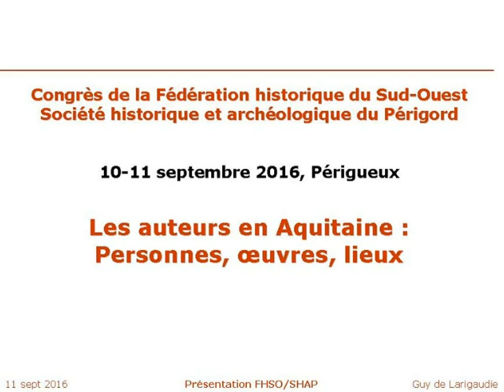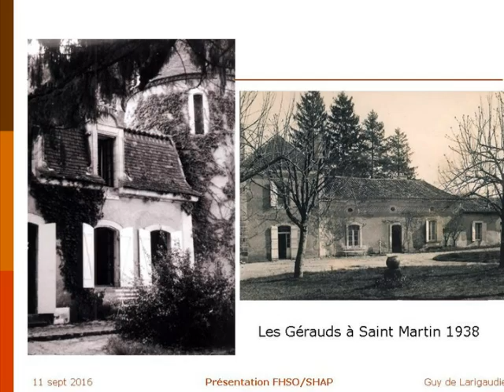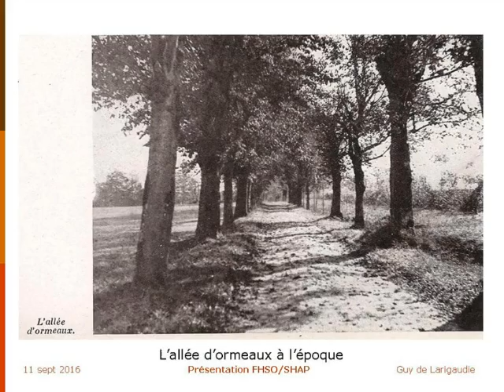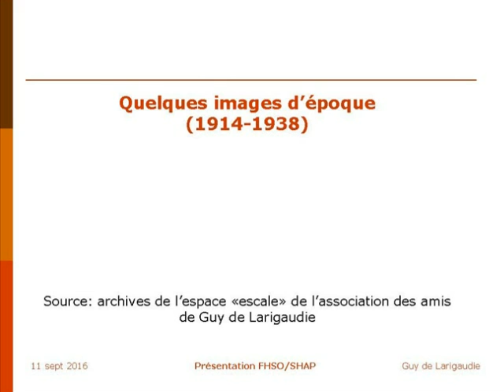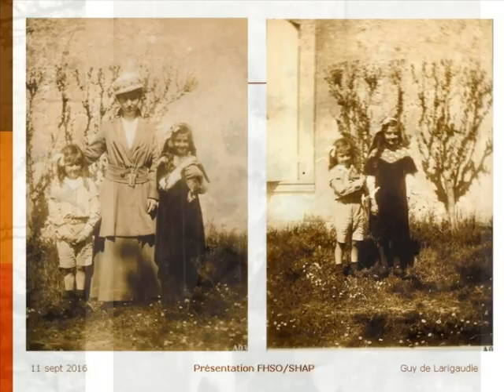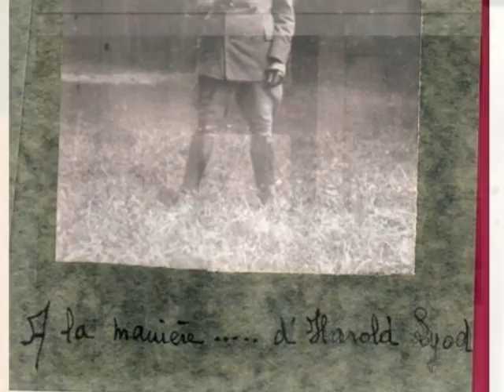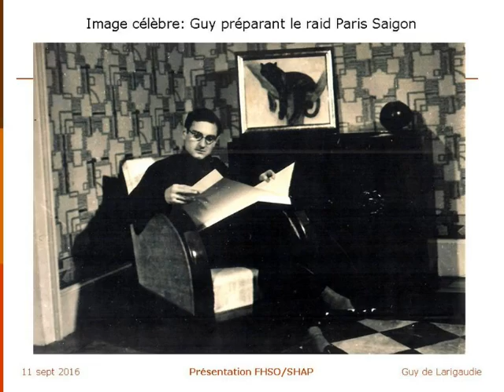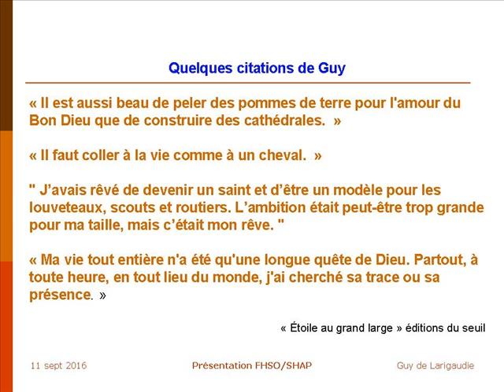larigaudie chant du vieux pays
présentation lors du colloque de la FHSO/SHAP,  écrivains en aquitaine, autour du chant (et contre chant) du vieux pays de Guy de Larigaudie; enregistrement en studio texte intégral. le texte présenté fut légèrement réduit a 20 minutes. rappel: les droits d'auteur sont réservés pour le livre, mais les commentaires sont libres dans toute démocratie.